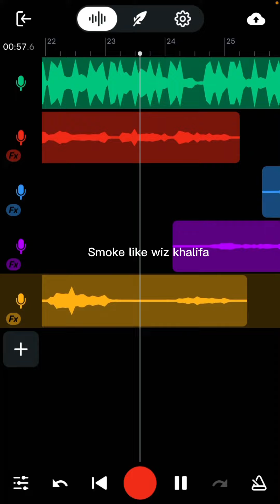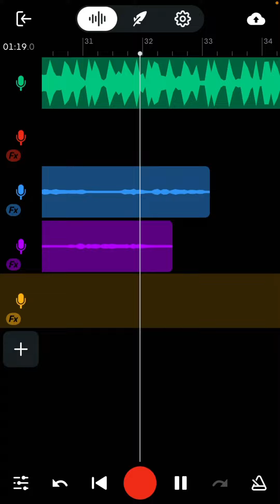A mind blowing record of an Afrobeat song on bandlab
Everything was done on bandlab except the beat which was made by a professional YouTube producer

Follow my socal media Accounts